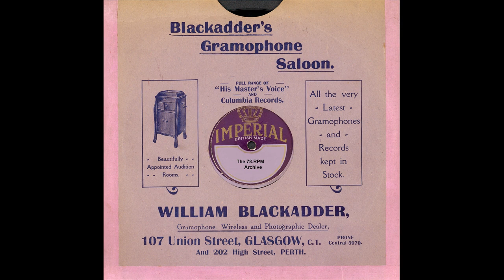Alfredo & His Band - I've Got A Feeling I'm Falling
Alfredo & His Band - I've Got A Feeling I'm Falling(Edison Bell Radio 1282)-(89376P)